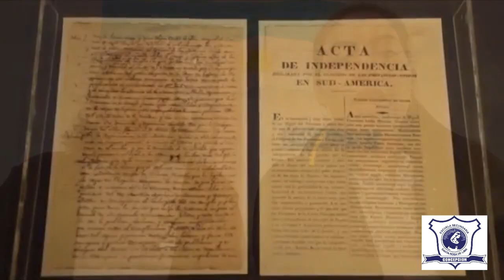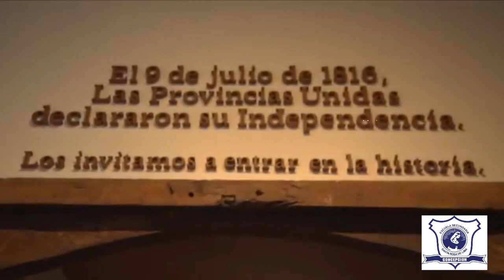Acto del día de la Independencia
El Acto del día de la Independencia se realizo con la Dirección General del Profesor Daniel Palavecino, con la colaboración de los Profesores del Área de Matemática, alumnos y padres. En medio de esta Pandemia, la Comunidad educativa, acepto el gran desafío de enseñar a través de los medios tecnológicos.